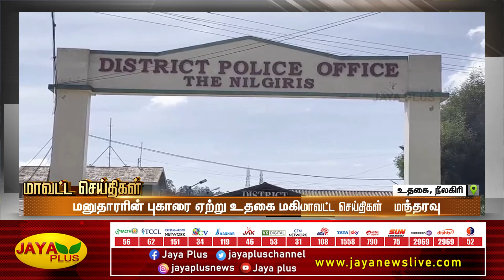மாவட்ட செய்திகள் | பகல் 1 மணி | 27.12.2022 | District News | Jaya Plus